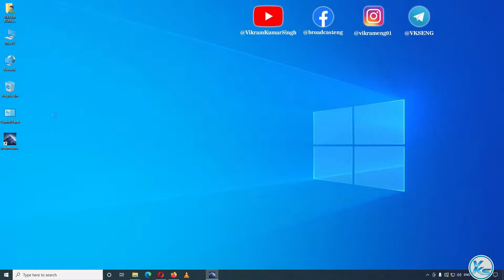🔥 Insurmountable Download (1.37 GB) Install And Launch Step By Step Process (2022)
In This Tutorial, I will be Showing You 🔥 Insurmountable Download (1.37 GB) Install And Launch Step By Step Process (2022) | FREE Game Insurmountable Epic Games Store | Download FREE Game Insurmountable Games Store For FREE on PC at Epic Games Store until 21 April 2022 At 8:30 PM.

CREDITS: Insurmountable, ByteRockers' Games, Daedalic Entertainment And Epic Games Store

Useless Tags :
Insurmountable FREE FOREVER EPIC GAME STORE
FREE Games Insurmountable (Epic Games Store)
How to Download Insurmountable From EPIC GAMES STORE 100% Free
How to Download and Install Insurmountable
How to Download Insurmountable
How to Install Insurmountable
Insurmountable download free
Insurmountable download
Insurmountable games
free to claim games on epic games
the vanishing of ethan carter Gameplay
epic games free game 14 April
14 april games
today's games
Insurmountable full game,
Insurmountable game download free,
Insurmountable free game steam,
Insurmountable free on pc,
Insurmountable free online game,